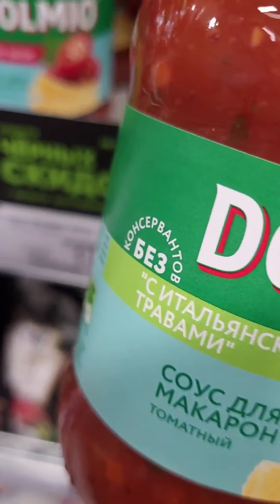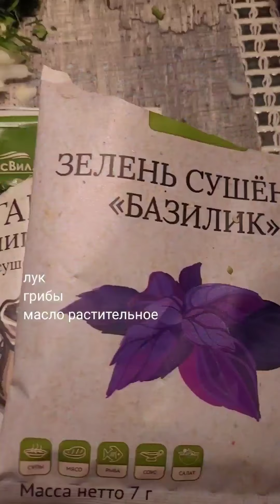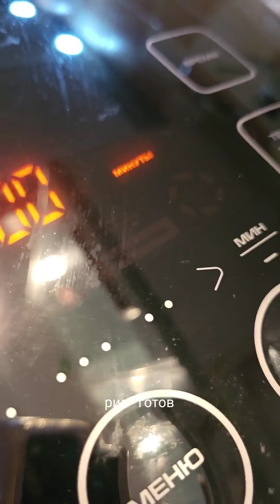Ароматные🦋нежные тефтели по-американски🦋с пастой, грибами и пармезаном🦋Горячее на Новый Год🦋вкусно